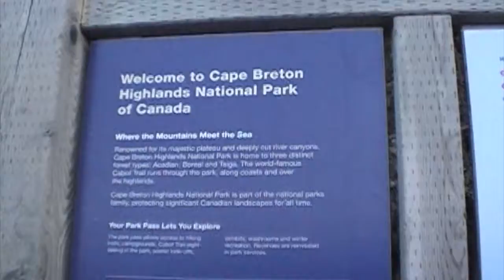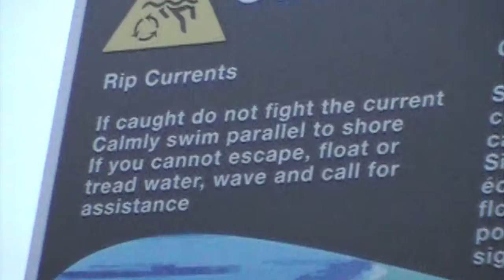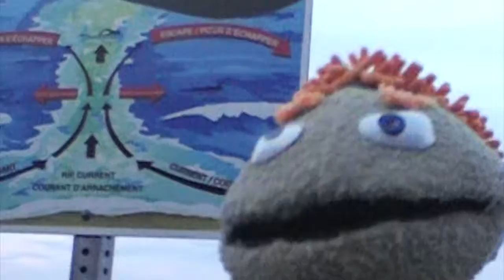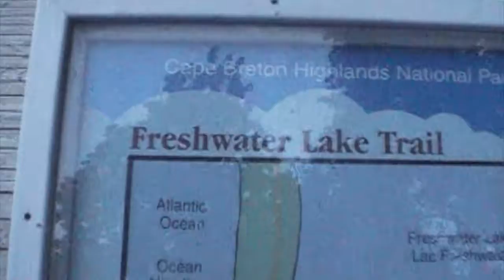Tour of Ingonish Beach, Cape Breton Highlands National Park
Ingonish Beach Cape Breton Highlands National Park

This is the beautiful Ingonish Beach which has the main beach on Atlantic Ocean and the lovely freshwater lake which is just steps away.
While there you can sunbathe on the beach, jump in the waves, body surf, swim, go for a hike, play on the playground, run on the soccer field the maybe fly up up into the air just like Pete.

Adventures with Pete.  Pete is a globetrotting puppet - join him as he visits tourist attractions, fun destinations and some places that only Pete would find.